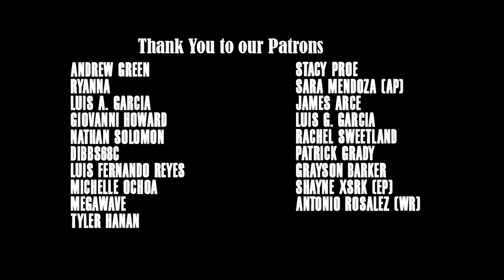Interview with I Am Director and Producer, Jerry Hoffman and Stella Flicker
The creatives behind the film, I Am, Jerry Hoffman, and Stella Flicker sits down virtually to talk to Luis about their film.

Want to support us more directly? We have a lot of exclusives up there!

ALL Podcasts can be found wherever podcasts can be found